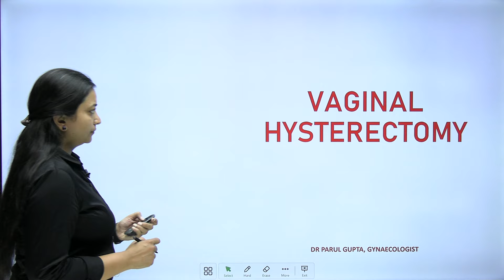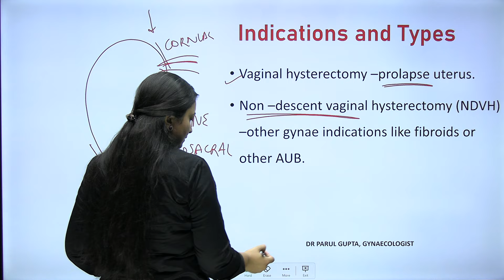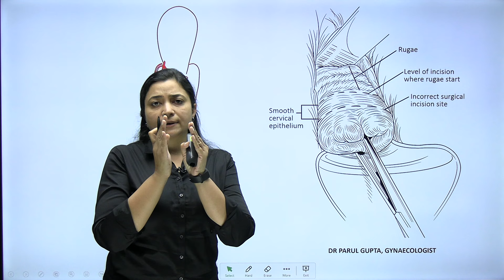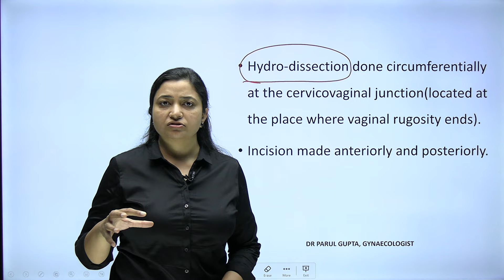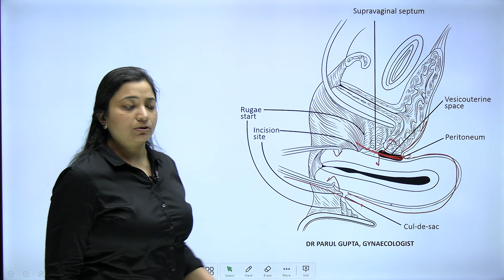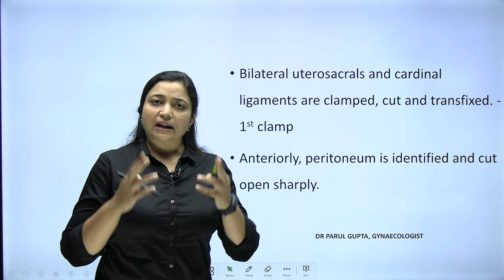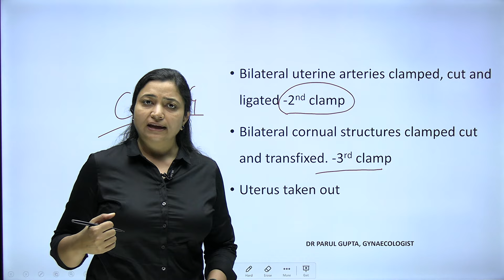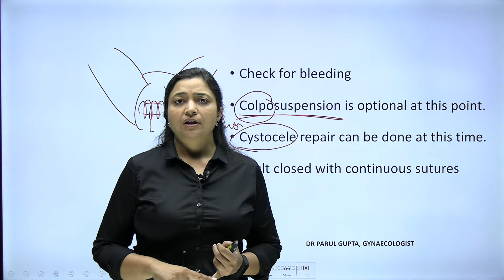Vaginal Hysterectomy | Steps & Techniques | Viva Exam Question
In this video Dr Parul Gupta is explaining about steps and technique for vaginal hysterectomy.